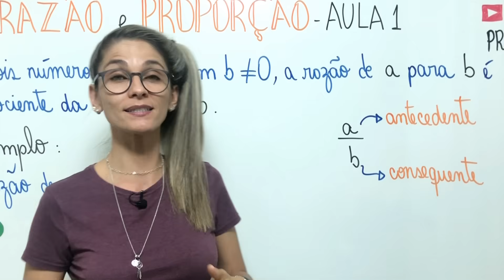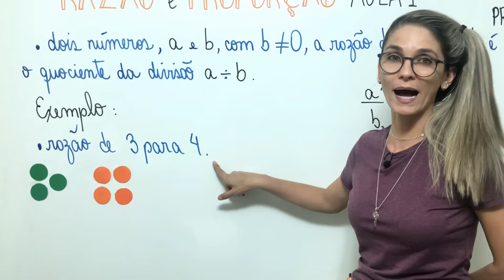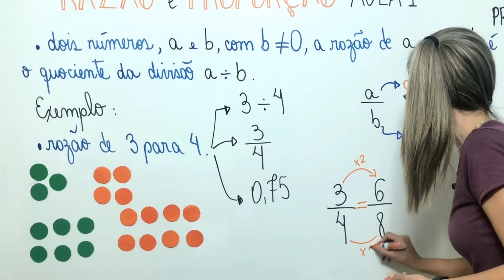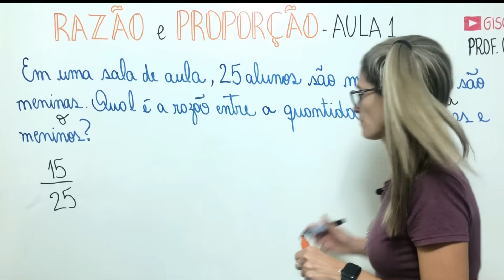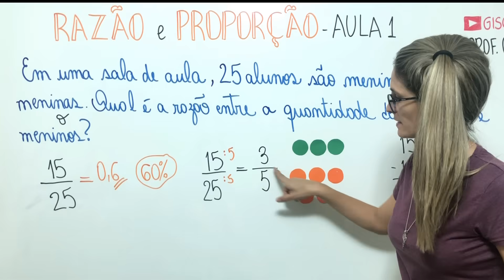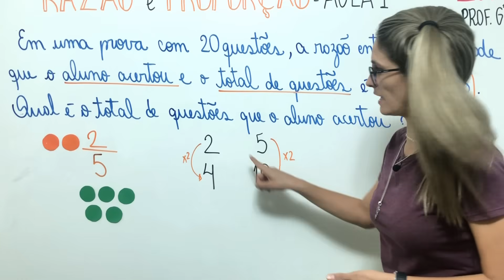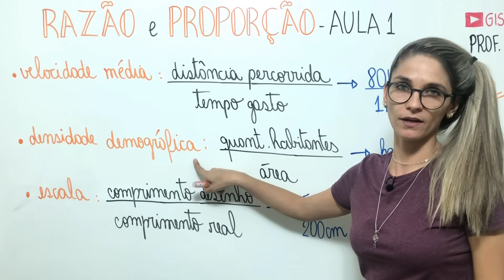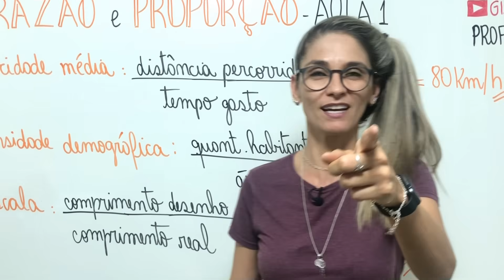RAZÃO E PROPORÇÃO \Prof. Gis/ #01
✅Nessa aula explico o o que é RAZÃO. Uma razão é o quociente da divisão de a:b. O termo a é chamado de antecedente e o b, consequente. Durante a aula realizo vários exemplos para melhor compreensão do conteúdo.

Bons Estudos! ❤

Grande abraço,
Gis Bezerra.